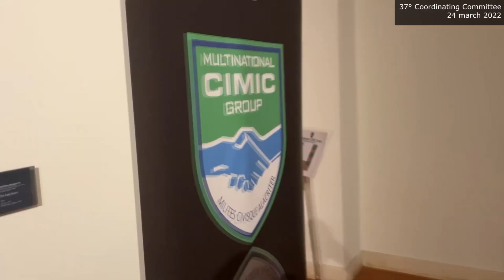RENEWAL OF THE MNCG MEMORANDUM OF UNDERSTANDING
Signed the new Memorandum of Understanding by the 6 PNs representatives

Udine, March 24th, 2022
On March 24, 2022, the 37th edition of the international meeting called Coordinating Committee (CC), made up by the 6 Participating Nations (PNs) representatives of the Multinational CIMIC Group (MNCG) was held in the wonderful location of the Udine Castle. This edition had a fundamental importance in the context of the Atlantic Alliance and within the 6 Participating Nations framework. In fact, the aforementioned meeting was planned in order to renew the Memorandum of Understanding (MoU), which is the legal agreement, underlying the constitution of the unit specialized in civil-military cooperation, unique in the world for its use and mission.
The previous MoU was signed in 2002 and, thanks to the strong will of the contributing nations as well as the Commander of the MNCG, Colonel Mattia Zuzzi, the agreement was renewed in its objectives and in its legal bases which actually reaffirm unity of purposes among nations within NATO vision and MNCG Operational Concept.
The event, attended by high representatives of the 6 different Ministries of Defense, also sanctioned the passage of Chairmanship between Italy and Portugal, namely between the former President of the Committee, Rear Admiral Luca Conti, Deputy Head of the SMD Department III - Military Policy and Planning, and Major General Filipe Camelo Duarte Santos, National Military Representative at the Supreme Headquarters Allied Power in Europe.
The 37th Coordinating Committee also gave the opportunity to discuss the upcoming MNCG objectives, outlining the future of unity in a geopolitical scenario in which the Atlantic Alliance is called upon to face increasingly complex challenges.
The States representatives reaffirmed the willingness of PNs to contribute in the future to NATO Response Force (NRF) with CIMIC readily deployable assets.
Concerning seminars and conferences, it was announced the next CIMIC Units Commanders' Conference that which will take place from 27 to 29 June 2022 in the city of Treviso and which will expect the participation of members of International, National and Non-Governmental Organizations from around the world, as well as the presence of qualified guest speakers who will speak on the theme ''Building trustful relationship between different actors through effective interaction: Civil and Military aspects", identified in close coordination with the Supreme Allied Headquarters Powers in Europe. The Chairman thanked the participants for coming to the event, a sign of a heartfelt and strong will to continue to support the mission of the MNCG and to increase, in the future, the Participating Nations basin in the spirit of the Atlantic Pact.
The Commander of the MNCG expressed his satisfaction in being witness of the renewal of the MoU to formally celebrate the 20 years since the establishment of the MNCG, precisely in a historical period in which the concepts of joint and multinationality take on a highly aggregating value. The meeting, conducted in line with the ministerial indications relating to the reduction of the COVID-19 contagion, takes place twice a year with the aim of coordinating the efforts and common commitment of the six Nations representing the MNCG, towards the objectives and the scenarios outlined by NATO.

SOURCE: Multinational CIMIC Group